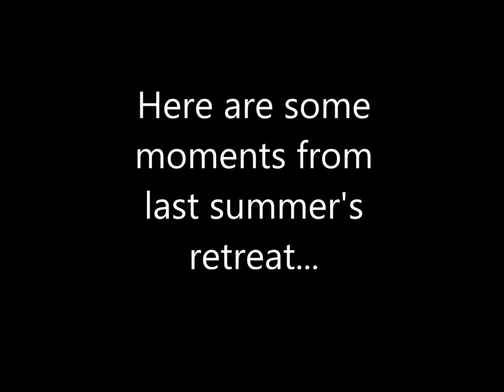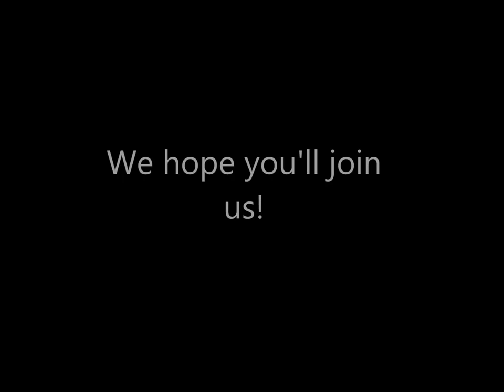Plein Air Painting Retreat in Lubec, Maine August 8-13, 2021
Join us for a plein air painting retreat for experienced painters at a beautifully-renovated US Coast Guard campus in coastal Maine this summer, August 8-13,2021.

Music Credit
"The Calling"